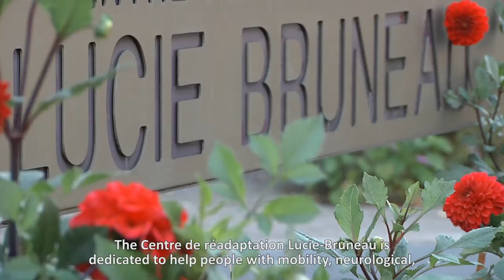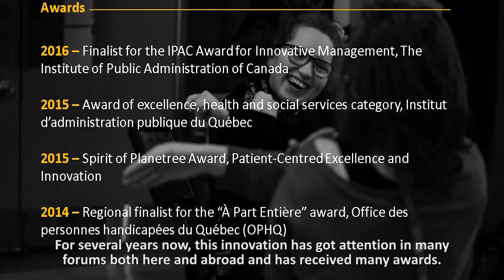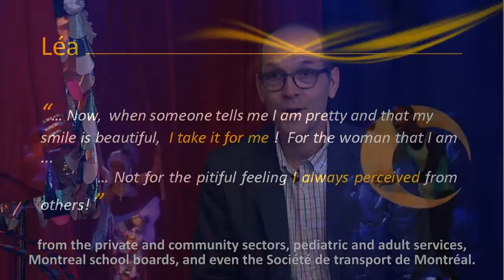IPAC 2016 IMA Bronze Winner - CIUSSS Centre-Sud-de-l'Ïle-de-Montréal